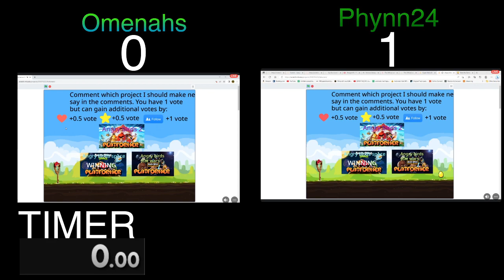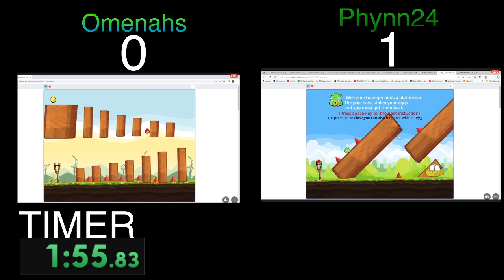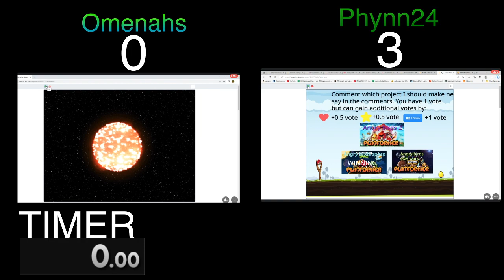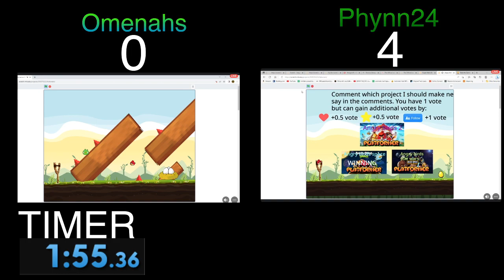BRACKETFIML S22 E1: Phynn24 vs Omenahs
diagnosis: somethin'